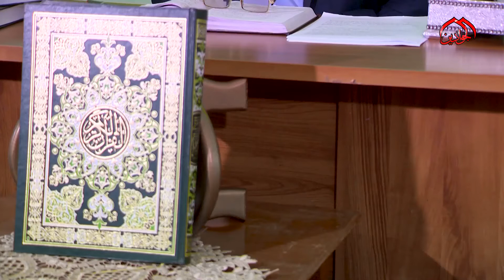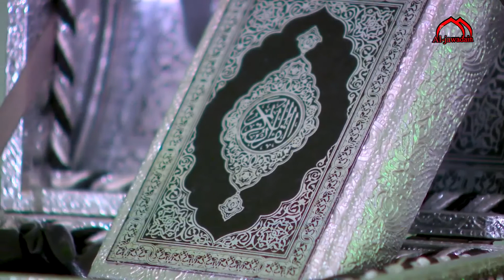الحلقة الثالثة || على ضفاف السور القصار || تقديم || اياد الارنؤوطي ||عنوان الحلقة ||البسملة